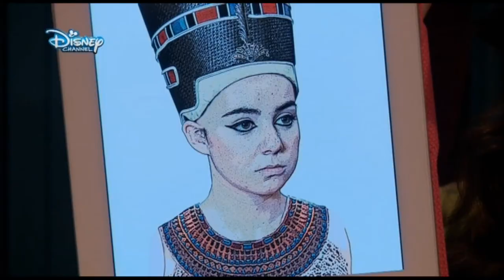Lynn Tackaert stemactrice